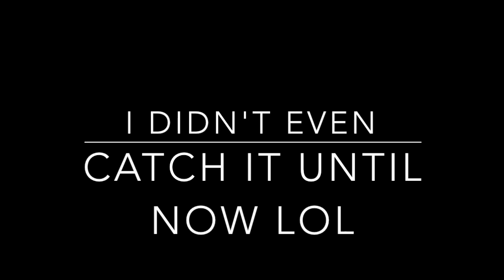Well i didn't catch this till now (somewhat f.t Maru StarrYt and L.O.V.E) (also read desc)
lol i didn't catch this until today

this was just, yes

to be honest, I just came up with dark Sheik's design but I had literally no idea it was similar to Freaking Harley Quinn over here, lol, I just felt like making this because it caught me off guard and i laughed